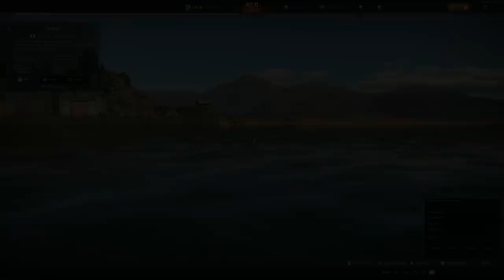JAPANESE FLEET Is HERE | Type 93 LONG LANCE TORPS 😱😱😱 (War Thunder 1.89)